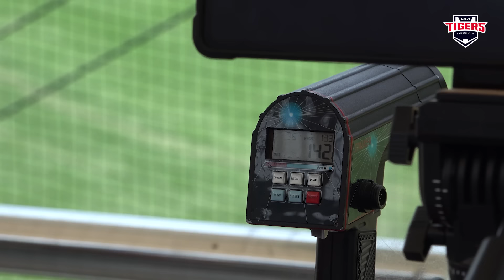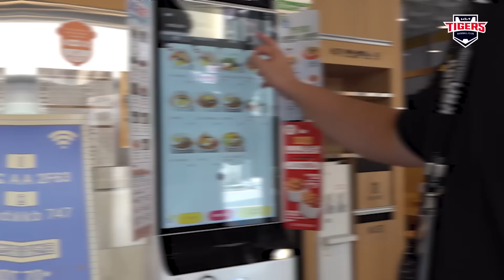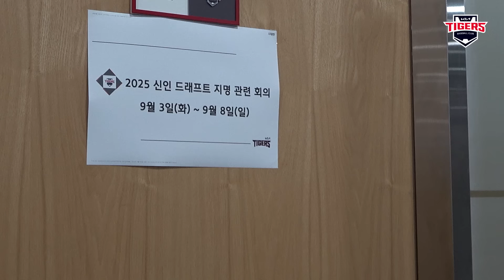2025 신인 드래프트 D-1, 스카우트는 어떻게 신인을 선발하나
함평 대동 야구장 지역 경기, 봉황대기 전국 대회,
청소년 국가대표팀 경기, 일주일간의 마라톤 회의까지!

9/11 드래프트 전 최종 점검에 여념이 없는
스카우트의 8~9월을 함께 했습니다